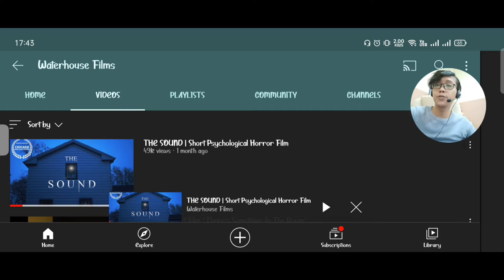GARA-GARA SUARA SEN MOBIL PRIA INI GILA....HORROR REACTION SHORT FILM "THE SOUND"